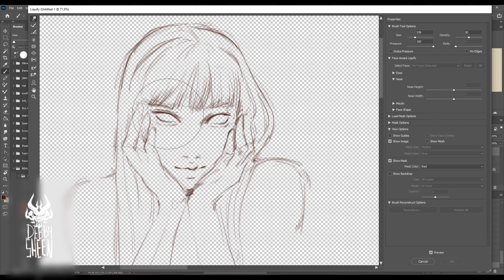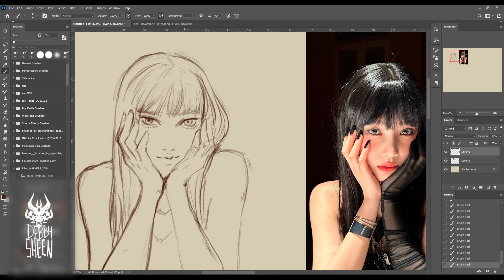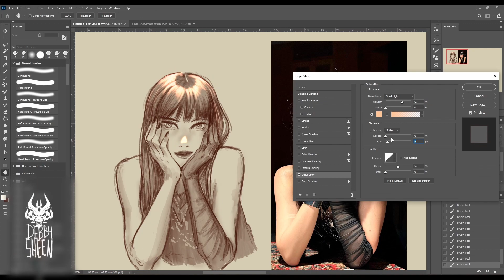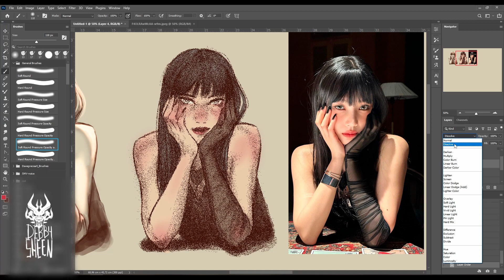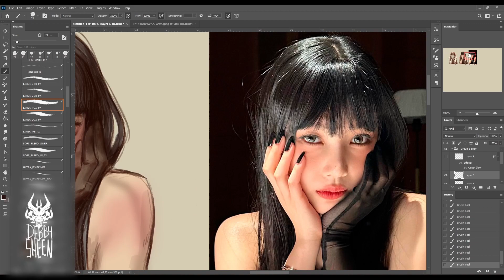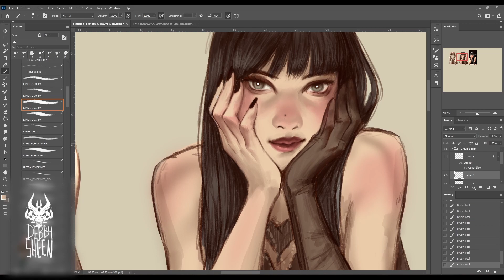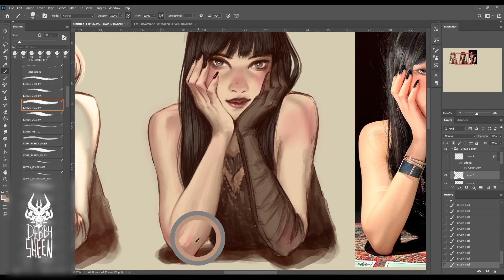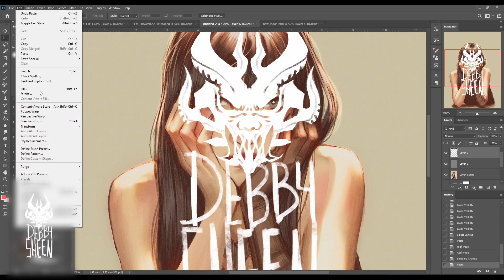Red Velvet Joy / Park Sooyoung